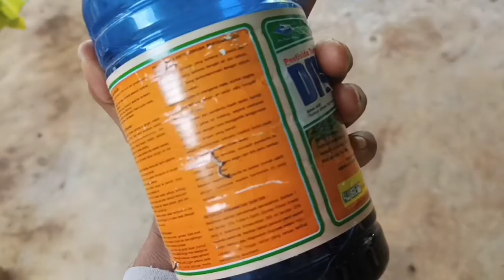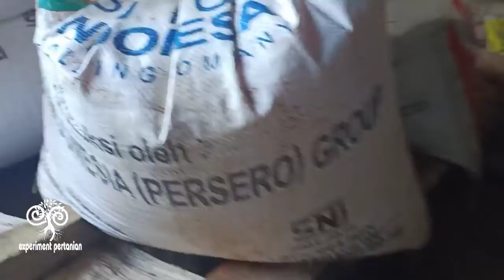WAJIB COBA CARA MENGHEMAT HERBISIDA KONTAK GULMA MATI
herbisida 1/3 liter boleh setengah liter
sunlight cuci piring 100ml
pupuk urea secukupnya agar penuh 1 liter